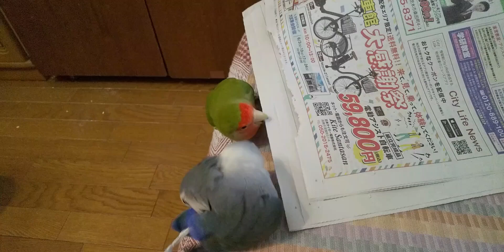うちのコザクラインコがテントでつぶれていました😲丸くて可愛いコザクラインコ達。Lovebirds sleeping tired from playing.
これからの動画作成の励みになりますので

★ノーマル　キコ♂　２０１８年８月生まれ
★バイオレット　クウ♀(?)　２０１９年11月生まれ

★キコとクウのおすすめ動画
【コザクラインコをお迎えする前に知っておくこと】コザクラインコの性格と特徴。鳴き声の大きさ♪Features of lovebirds

【ペットショップで半年間家族を待っていたコザクラインコ】クウのお迎えの時のお話をもう一度聞いて下さい。Lovebirds waiting for their family at a pet shop.

【うちのコザクラインコがケージに戻る方法やっと見つけた❣】クウはこの方法で素早くケージに帰ってくれます！Lovebird entering the room.

【インコの日光浴のメリットと注意点！】気持ちよく日光浴するコザクラインコ達。Parakeets sunbathing♪Baby pigeon.

【よく鳴くコザクラインコ♪】良く通るコザクラインコのさえずり♪後半賢くケージに入るキコとクウ♥Lovebird singing voice.

【コザクラインコは楽しめる♪】おもしろキャラのコザクラインコ達🎶Life with a fun lovebird.

【鳥さんの羽のお手入れ方法】コザクラインコの羽繕いで見える油の出る所♥How to care for parakeet feathers.

【キュートなコザクラインコのMV♥】可愛くて綺麗だけどちょっと面白いコザクラインコ雌クウのミュージックビデオ♪Cute parakeet music video.

【セキセイインコとコザクラインコの違い】天国に行ったセキセイインコと現在のコザクラインコを比べてみた。今日の野鳥❣Difference between budgerigar and lovebird.

【コザクラインコの種類は多くて複雑だった‼】コザクラインコの種類を調べたら複雑過ぎて驚いた❣There are many types of lovebirds.

【初めてコザクラインコをお迎えして驚いたことベスト５】お迎え３年でビックリしたこと❣I was surprised to welcome Lovebirds.♡

【迷っている理由ベスト５‼】３羽目のコザクラインコをお迎えしたいけど悩んでいる飼い主。

【コザクラインコの鳴き声とその理由】コザクラインコをお迎えして分かった色々な鳴き声と感情。鳴き声の大きさ。Various calls of lovebirds.

【コザクラインコに色んな野菜をあげてみた♪】インコが食べてもよい野菜、果物、野草♪食べてはいけない食べ物。ＮＧ観葉植物。今日の野鳥♬ Lovebirds eating vegetables.

【お迎えから３年のコザクラインコ】３歳になったコザクラインコのオス♪出会いのお話をもう一度聞いてあげて下さい❣Encounters of lovebirds.

【4歳になったコザクラインコ♪】キコをお迎えして4年。プレゼントはやっぱりこれ❣A lovebird receiving a birthday present.